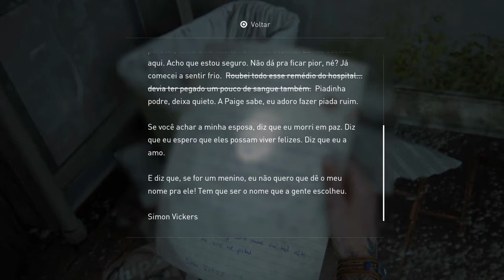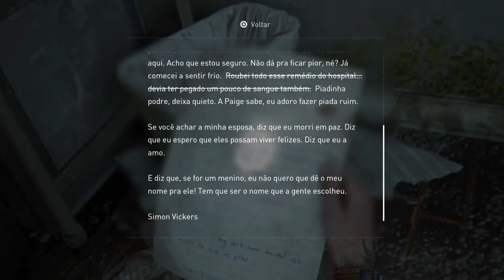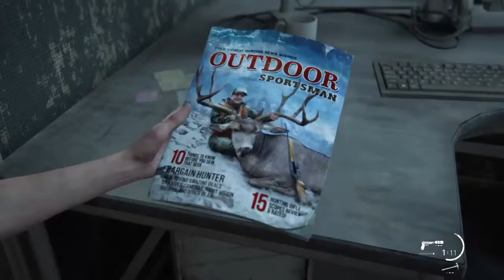THE LAST OF US: PARTE II #16- ENTRANDO NO HOSPITAL CHEIO DE WLF (DUBLADO PT-BR)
THE LAST OF US: PARTE II é a continuação do primeiro jogo lançado originalmente para o PS3 e posteriormente remasterizado para PS4, onde Joel e Ellie tentam sobreviver num mundo replato de pessoas más e zumbis. Nessa segunda parte da trama Ellie se encontra inserida em uma comunidade e em meio a um relacionamento, mas terrível fato faz despertar nela um sentimento de ódio que a levará até as últimas consequências para concluir sua vingança.

▬▬▬▬▬▬▬▬▬★ Rede Sociais ★▬▬▬▬▬▬▬▬▬

Música Intro: Demilitarized Zone (Ethan Meixsell) // Biblioteca de áudio do YouTube

Forte abraço. ¯\_(｡◕‿◕｡)_/¯